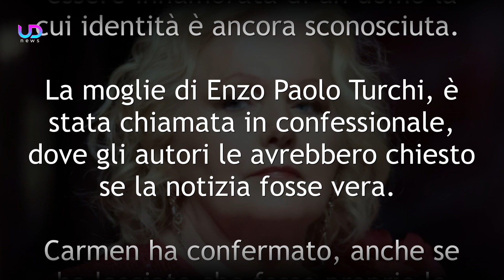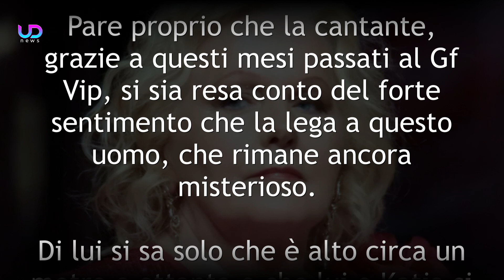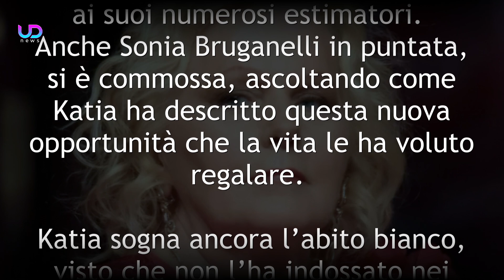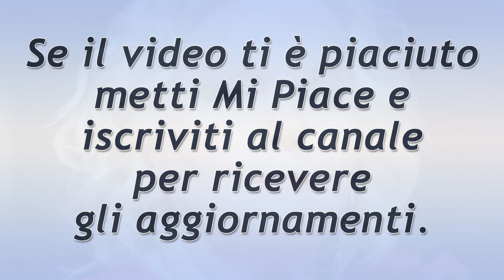GF Vip: Katia Ricciarelli, Inaspettata Dichiarazione!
La famosissima soprano Katia Ricciarelli attualmente rinchiusa nella casa del Grande Fratello Vip, nelle ultime ore ha confidato un particolare inedito della sua vita privata! Ecco cosa ha detto!